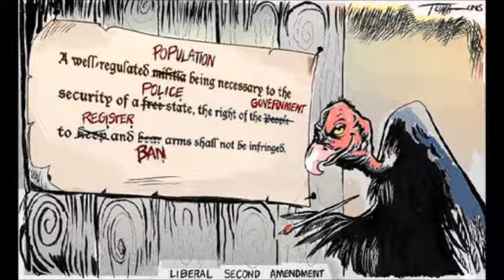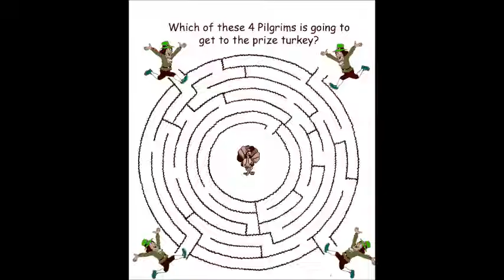Harmony of Biblical Resurrection Stories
This is a harmonized version of the stories concerning the resurrection of Jesus Christ. It is a pretty long video. And I initially intended to upload it as a two parter, but decided against that for various reasons. I hope this video proves to you that the resurrection stories of Jesus Christ aren't near as hopeless as they look at first glance.

Originally uploaded to the batmanfanforever08 channel on:
May 22, 2012                                                 views: 58